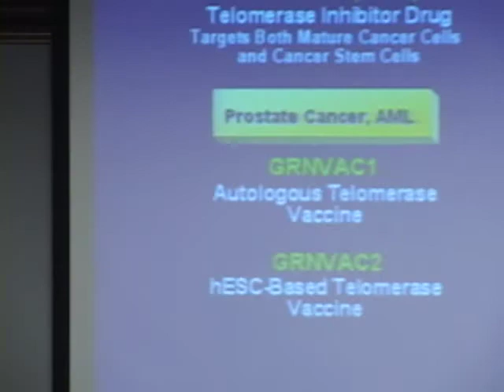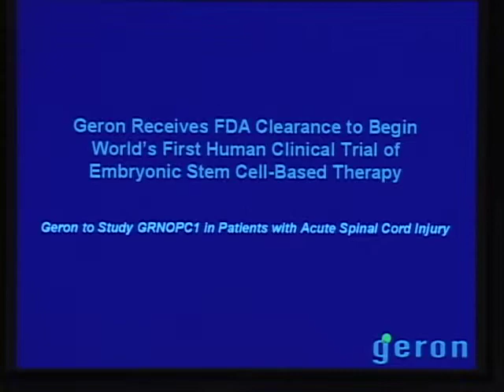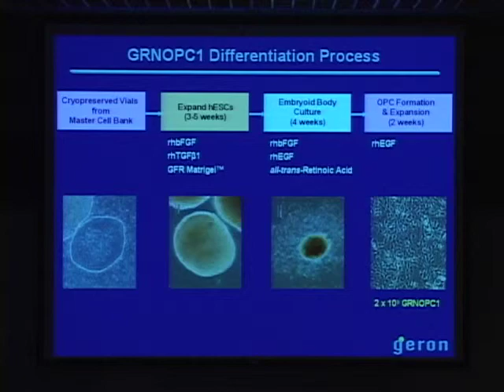Industry Insights with Geron: Embryonic Stem Cells (ESCs) - Progress and Promise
Learn about Geron's recent developments within both Embryonic Stem Cells and Cancer treatment through telomerase biology.  CEO Tom Okarma provides a detailed summary of Geron's findings, current research focuses, and the technological, scientific and policy elements that have led this field to its contemporary status.